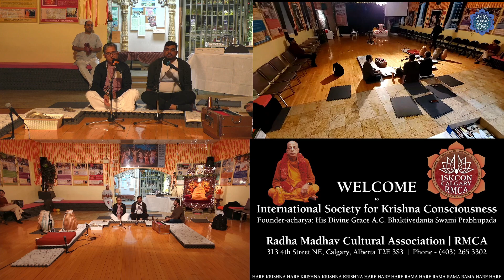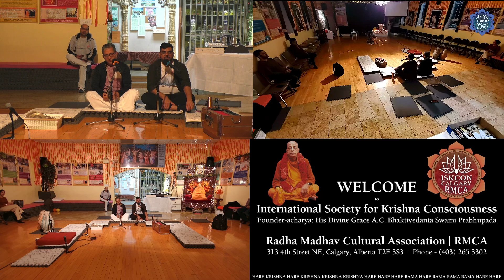35 Raja Ram Das